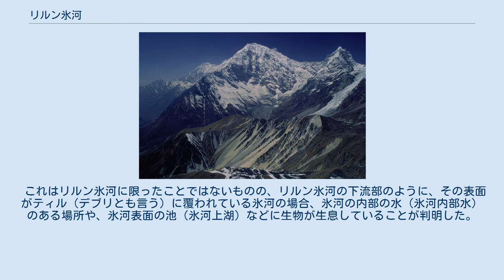リルン氷河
リルン氷河（リルンひょうが）は、ユーラシア大陸中央部のヒマラヤ山脈に存在する、氷河の1つである。
 写真中央の雪を冠した高山がランタンリルン山。
これを流れ降っているのがリルン氷河であり、下流部が岩石（ティル）に覆われて灰色になっているのも確認できる。
 リルン氷河はランタン谷に存在する氷河である。
 この氷河は、ネパールのランタン国立公園内にあり、同公園内における最高峰であるランタンリルン山（山頂の標高は約7234 m）から流れ出している。
この山から大体東の方向へとリルン氷河は流れ出して、2002年時点で、標高約5000 mを下回った辺りから氷河の融解が始まり、おおよそ標高4000 m付近まで流れ降っていた。
ただし、地球温暖化の影響を受けて、氷の量は急速に減りつつある。
なお、氷河の融解が始まる標高よりも下流側には、氷河のすぐ横にサイドモレーン（ラテラルモレーン、または、側堆石）が見られる。
そして、この氷河の下流部はティル（氷河が削り取った岩石片。デブリとも呼ばれる。）によって、その表面が覆われている（つまり氷が見えない状態にある）。
 近年リルン氷河は、地球温暖化の影響を受けて氷の減少が続いている。
特に1990年代に入ってからヒマラヤ地域の氷河は後退傾向にあり、さらに2001年以降（21世紀に入って）、氷河の後退速度（氷の減少速度）は加速する傾向が見られる。
そして、2012年現在、リルン氷河もまた氷の量が少なくなりつつある状況にあって、氷河の氷の厚さが薄くなってきており、氷が薄くなる速度が加速してきている状態にある。
 これはリルン氷河に限ったことではないものの、リルン氷河の下流部のように、その表面がティル（デブリとも言う）に覆われている氷河の場合、氷河の内部の水（氷河内部水）のある場所や、氷河表面の池（氷河上湖）などに生物が生息していることが判明した。